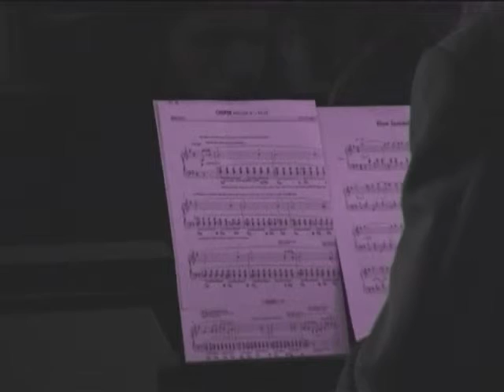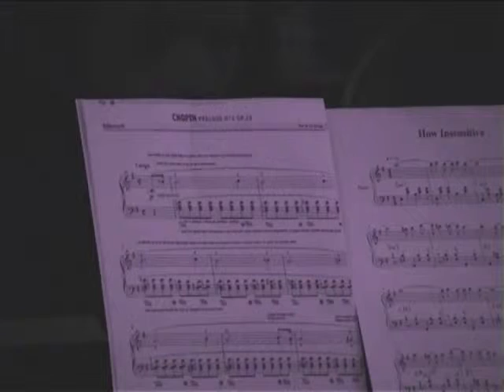De Chopin à Jobim, y a pas loin !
Vous savez quoi ? Antonio Carlos Jobim s'est très largement inspiré du Prélude n°4 de Chopin pour "composer" son tube "How Insensitive"... Ou plutôt - disons-le carrément - il a réarrangé un morceau de Chopin en bossa nova ! Ah, il croyait sans doute que je ne m'en rendrais pas compte, le bougre ! ;o) Pour vous le prouver, je joue les deux à la suite... Tendez bien l'oreille ! :o)